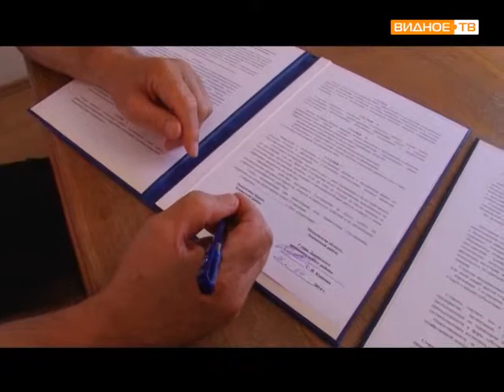Делегация ленинского района МО в Крыму